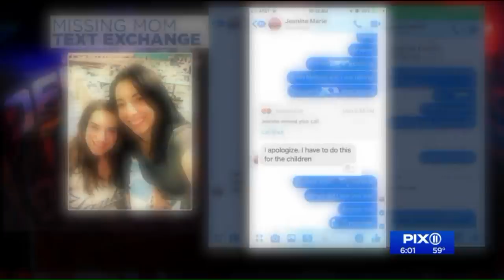Missing teacher`s remains `burned beyond recognition` found in SI storage facility: source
The 37-year-old mother of three was last seen Saturday night at her boyfriend`s home on McVeigh Avenue.